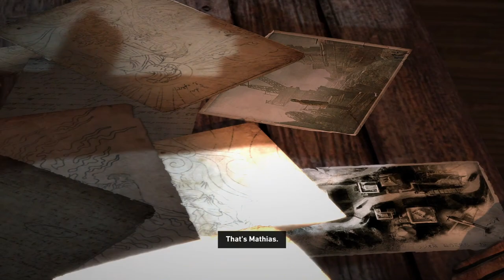Tomb Raider | #5 | ต้องทำได้สิ!!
⚱ ช่องทางTwitter ⚱